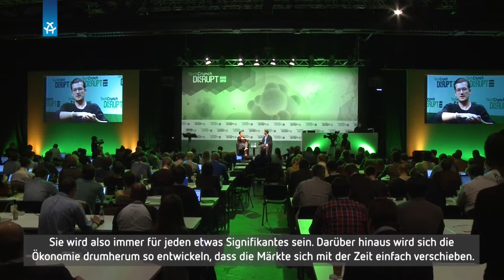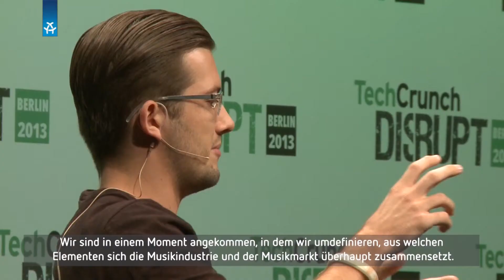Soundcloud Music FOUNDER EXCLUSIV Interview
The Soundcloud FOUNDER and CEO Alexander Ljung gives you an INSIDE View on Soundcloud. This exclusiv Interview was taped at TechCrunch Disrupt in Berlin.

Dieses Video von Soundcloud CEO ALexander Ljung ist in Englisch mit deutschen Untertiteln.Aufnahmeort: TechCrunch Disrupt Berlin